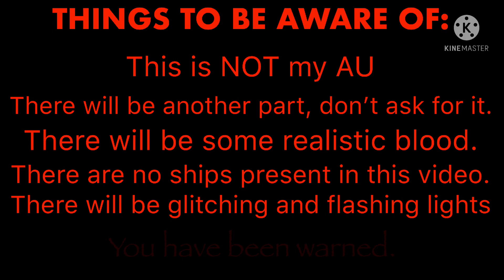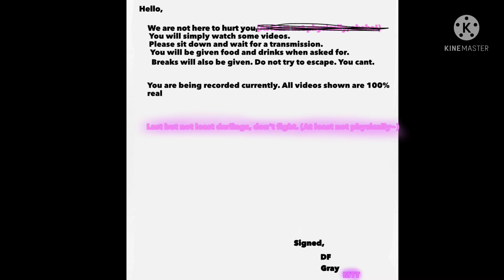Undertale reacts to random stuff |Kinda angst|Read description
Yay I finally used my intro in a video-

Characters used:
Undine
Papaya
Snas
Flour
Frick
Graystillslays (the dude with the "red paint" all over him)
Mumps (Dangerously Funny) (The dude in the green shirt)
Ultimate hottie (Mettaton)

Time taken:
I think I started this project like 2 months ago and kept losing motivation and forgetting its existence.
Please don’t flop. It took forever

Last time this got quite some views and I don’t want my other stuff to go unnoticed. Some of it is cringe but it took work to do.

Wow that’s a lot of reading you did.
Not really.